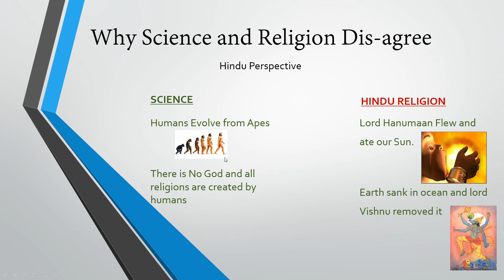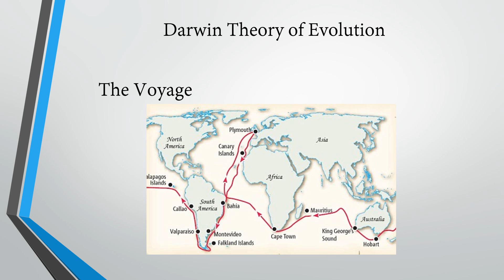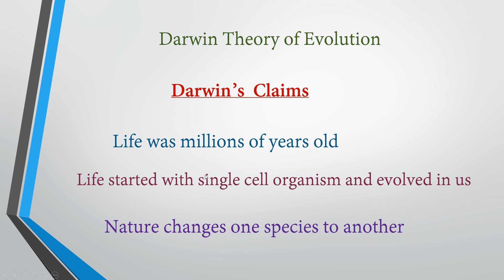Why Science and Religion Dis agree Part 1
Why Science and Religion disagree with evidence